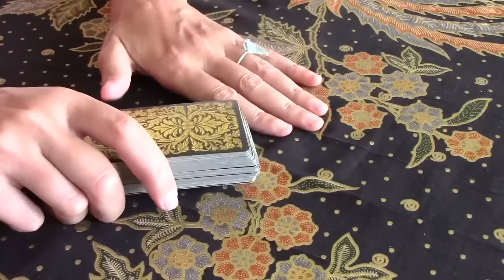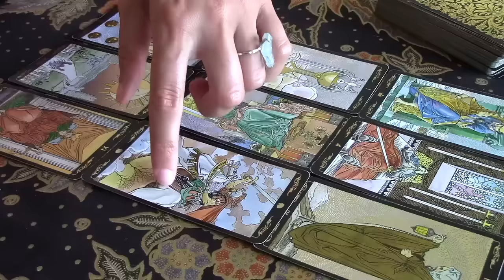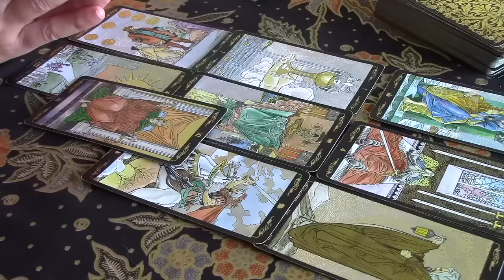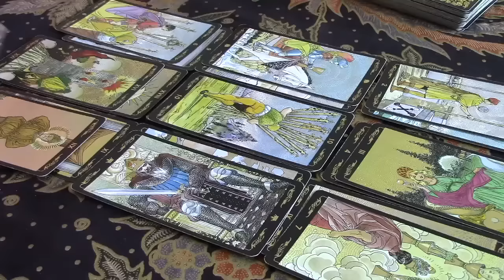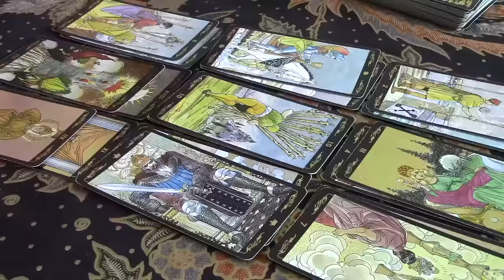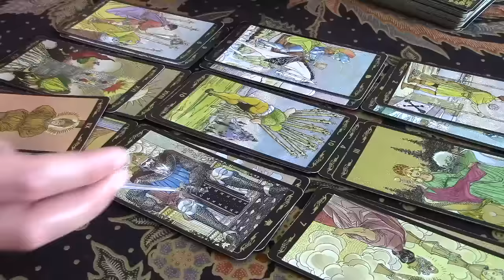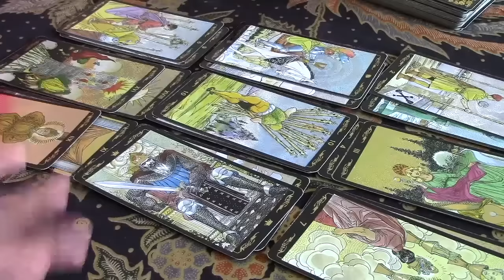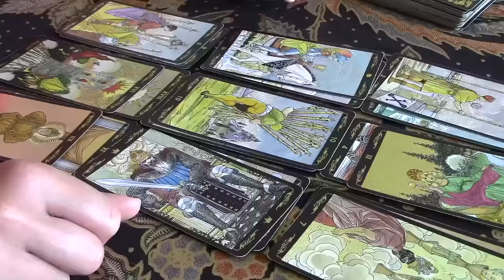Cancer March 2017 Love Focus Tarot Card Reading